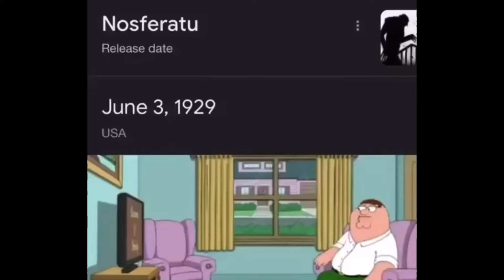shitpostatus compilation V59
shitpostatus compilation

meme shitpoststatus video shitpost video memes